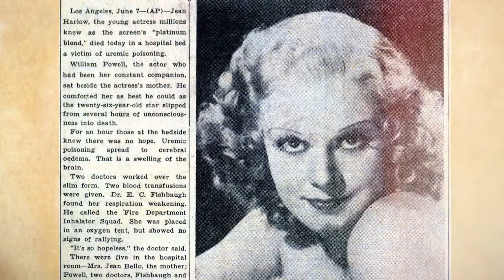Letters From Hollywood: Jean Harlow (2021)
Biographer David Stenn shares the touching letter from blonde bombshell Jean Harlow to her lover, screen legend William Powell in LETTERS FROM HOLLYWOOD series.